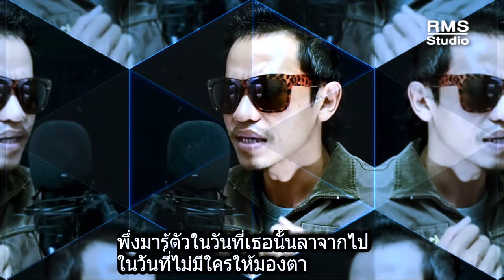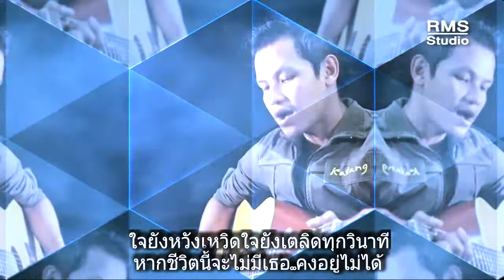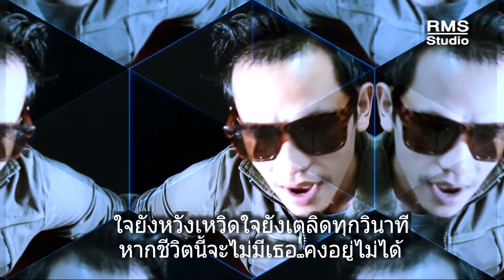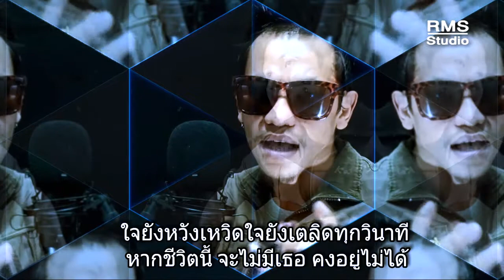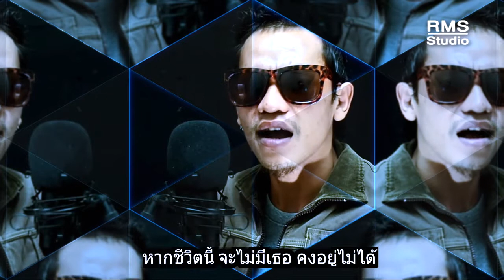ใจหวังเหวิด - อเล็กซ์ ไลน์ไมน์ (Official MV - เพลงใต้เพื่อชีวิต ฝากเพลงด้วยครับ)